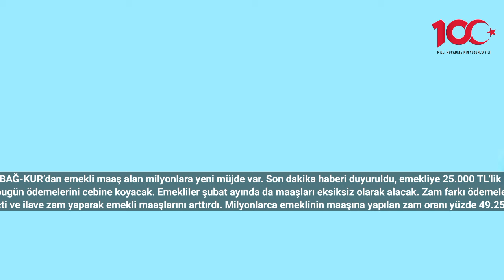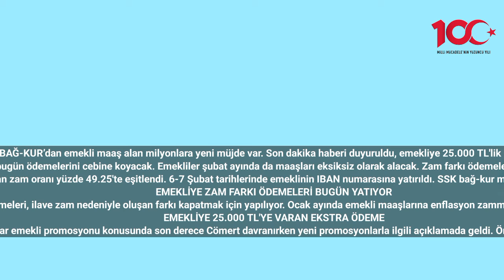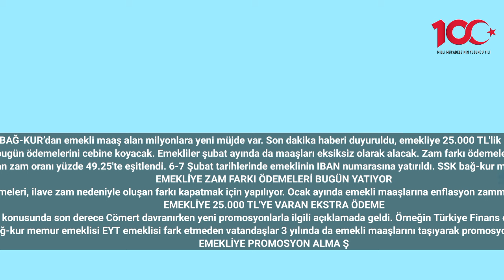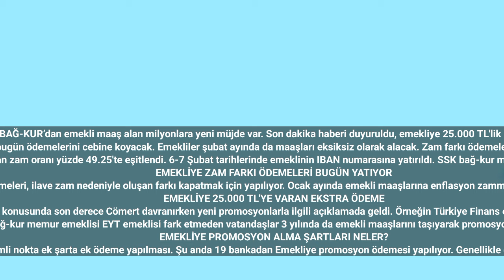Emekliye Şubat Ayında Çifte Bayram: SSK, Bağ-KUR, Emekli Sandığı ve EYT'lilere 25.000 TL İkramiye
SSK ve BAĞ-KUR’dan emekli maaş alan milyonlara yeni müjde var. Son dakika haberi duyuruldu, emekliye 25.000 TL'lik ikramiye yatacak.
Emekliye Şubat Ayında Çifte Bayram: SSK, Bağ-KUR, Emekli Sandığı ve EYT'lilere 25.000 TL İkramiye - Milyonlarca emekli için zaman farkı ödemeleri 6 ve 7 Şubat tarihlerinde yapılıyor. SSK emeklisi Dün ödemelerini aldı Bağ-kur emeklisi de bugün ödemelerini cebine koyacak. Emekliler şubat ayında da maaşları eksiksiz olarak alacak. Zam farkı ödemeleri ile birlikte Şubat ayı ek kazanan çizelgesi de emekliler tarafından merak ediliyordu. Peş peşe açık babalar geldi milyonlarca emekliye tam 25.000 TL'ye Varan ek kazanç parası sunulacak. Şubat ayı emekliye ek ödeme listesi ve detaylar haberimizde…
SSK ve bağ-kur emeklileri için Sevindirici haberler ocak ayından bu yana peş peşe gelmeye devam ediyor. Emekliler yüzde 37.57'lik zam oranını kabul etmeyince devlet yeniden harekete geçti ve ilave zam yaparak emekli maaşlarını arttırdı. Milyonlarca emeklinin maaşına yapılan zam oranı yüzde 49.25'te eşitlendi. 6-7 Şubat tarihlerinde emeklinin IBAN numarasına yatırıldı. SSK bağ-kur memur emeklisi EYT emeklisi vatandaşlara Sevindirici haberler bununla bitmedi nokta Şubat ayında emekliler adeta Bayram Sevinci yaşayacak Çünkü ek ödeme fırsatları da var. Peki Şubat ayında hangi Emekli ne kadar ek kazanç elde edecek? İşte emekliye Şubat ayı ek kazanç çizelgesi…
EMEKLİYE ZAM FARKI ÖDEMELERİ BUGÜN YATIYOR
Milyonlarca emekli için zam farkı ödemeleri başladı. SSK emeklisi olanlar 6 Şubat tarihinde zam farkı ödemelerini alırken memur emeklisi olanlara ise ödemeler 7 Şubat tarihinde yatıyor. Zam farkı ödemeleri, ilave zam nedeniyle oluşan farkı kapatmak için yapılıyor. Ocak ayında emekli maaşlarına enflasyon zammı olarak %37,57 artış yapılmış ancak milyonlarca emekli vatandaş bu oranlardan memnun kalmayınca 11.68 puanlık ilave zam kararı alınmıştı. Buradan ortaya çıkan yeni oranlarla birlikte emekliler zam farkı aldı.
EMEKLİYE 25.000 TL'YE VARAN EKSTRA ÖDEME
Diğer yandan emeklilere Şubat ayında çifte Sevinç yaşatacak yeni haberlerde var. Emekli maaşı alanların IBAN numarasına 25.000 TL'ye Varan ekstra kazanç yatacak. Bankalar emekli promosyonu konusunda son derece Cömert davranırken yeni promosyonlarla ilgili açıklamada geldi. Örneğin Türkiye Finans emeklileri 15.000 TL karşılıksız ve geri ödemesiz promosyon verecek. Ayrıca ek olarak Türkiye Finans müşterisi olacak olan emekliler ekstra 10.000 TL faizsiz taksitli nakit avans alma hakkına sahip olacak.
Birçok banka Şubat ayı itibarıyla promosyon ücretlerinin yükseltti SSK bağ-kur memur emeklisi EYT emeklisi fark etmeden vatandaşlar 3 yılında da emekli maaşlarını taşıyarak promosyon almaya hak kazanıyor. Emekli promosyonlarına katılmak için şartlarda belli oldu.
EMEKLİYE PROMOSYON ALMA ŞARTLARI NELER?
Bankalar tarafından sunulan emekli promosyon kampanyalarında şartlar belli oldu nokta Seçtiğiniz bankaya 3 yıllığına maaşınızı taşıyarak promosyon alabilirsiniz. Bazı bankalarda ek şartlarda bulunuyor. Ancak buradaki önemli nokta ek şarta ek ödeme yapılması. Şu anda 19 bankadan Emekliye promosyon ödemesi yapılıyor. Genellikle de ödemeler 5000 TL ile 15.000 TL arasında değişiyor. Bankaların resmi internet sitelerini ziyaret ederek ya da haberlerimizde en yüksek promosyon veren bankalar araması yaparak yüksek promosyon fırsatlarına siz de ulaşabilirsiniz.